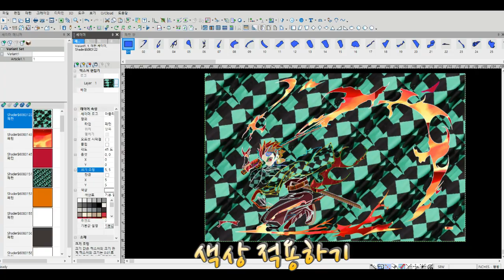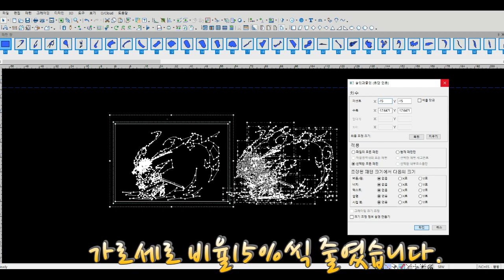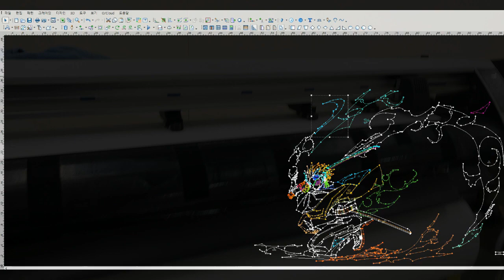[패턴캐드]귀멸의칼날/104 조각이라니...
어페럴캐드를 이용
그리기에서 출력까지...출력모습 빠져들어요😁